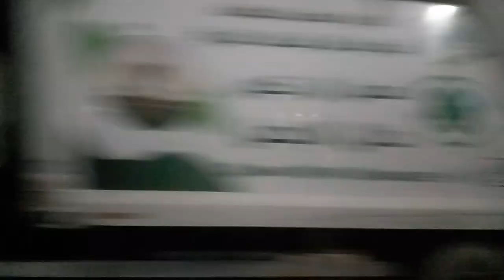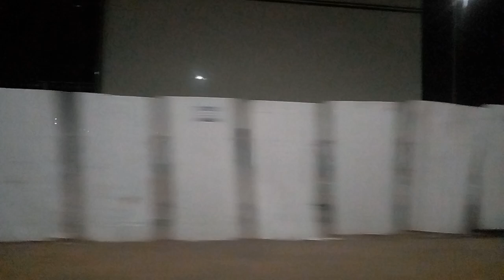HOME satisfying bonding subscribe 888glovlog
OFW SA GitNANG SILANGAN 888